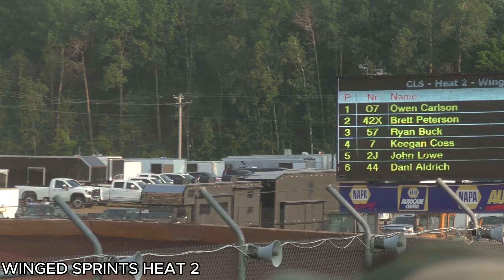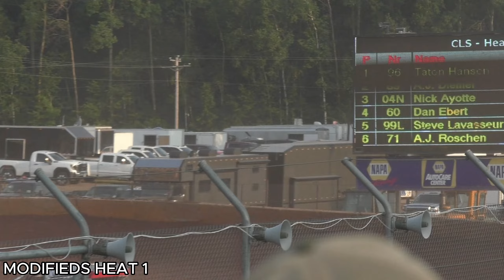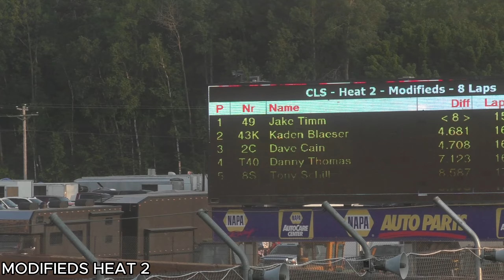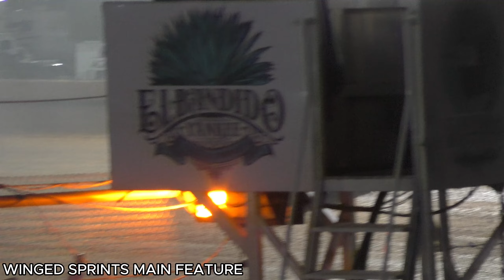Highlights @ Cedar Lake Speedway 7/27/2024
It's the final race of the month of money which pays a $5,000 prize to the winner of the modified feature race. The DRC Street Stock Tour also accompanies the modifieds along with both UMSS Tradition and Winged sprint cars and the super stocks.